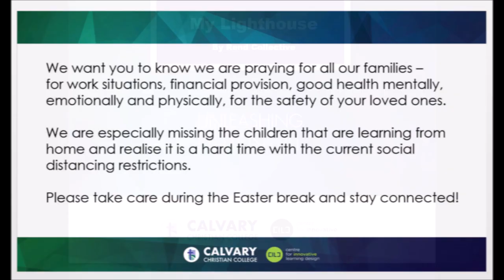Calvary Christian College - My Lighthouse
Calvary Christian College Junior School (Carbrook Campus) performing "My Lighthouse" by The Rend Collective.

for more information on how you too, can join our Calvary Community.